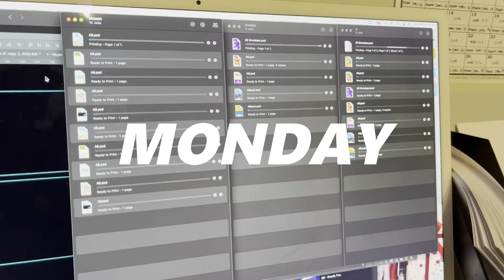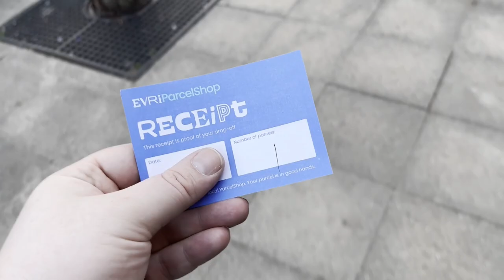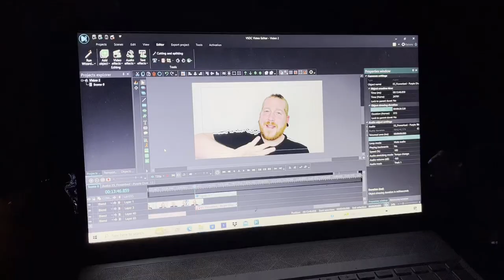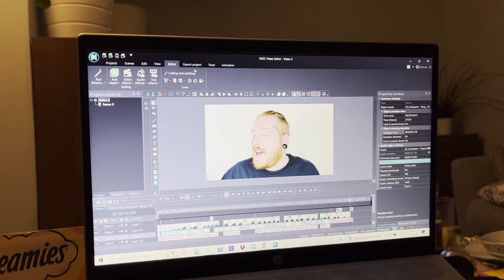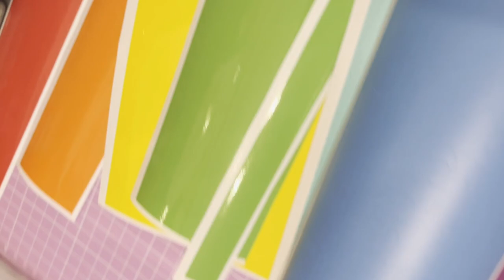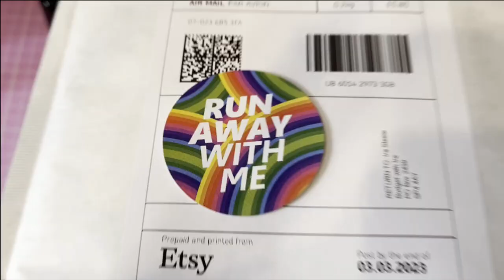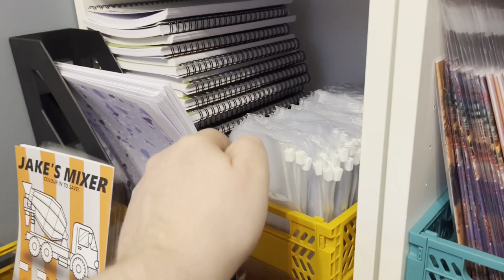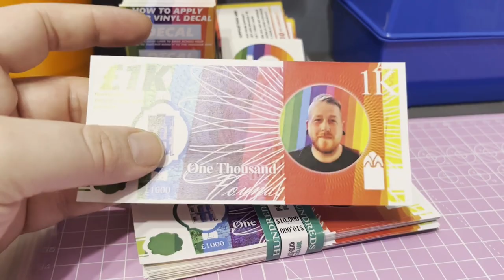The FINAL Vlog?! | Unboxing! | Packing Orders! | Organizing! | Studio Vlog 043 | Budget with Ira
In today's video I take you around for a week with me on my 43rd studio vlog! I am unboxing some products for my small business, I'm packing orders and taking you around in my life!

Salisbury
SP4 4AY